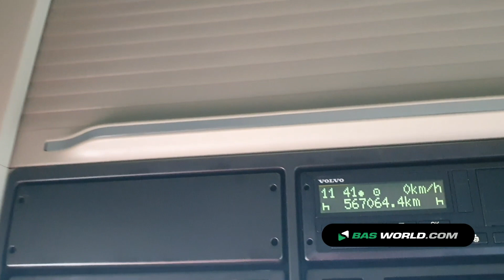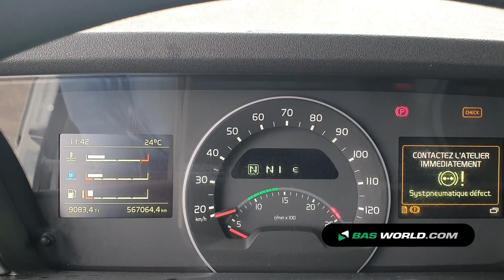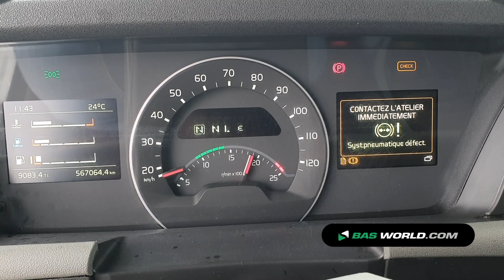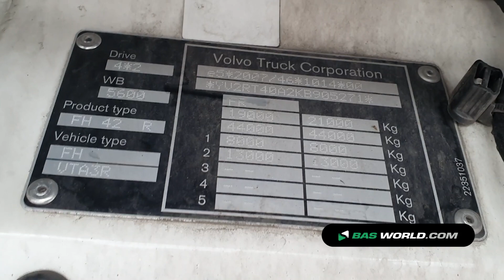70178261 Volvo FH